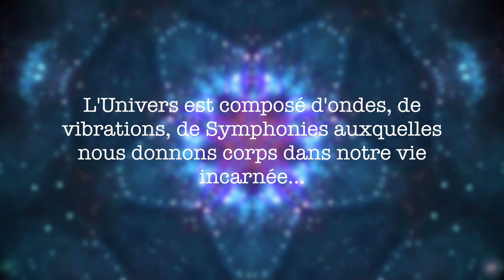Présentation Gilles Delieuze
Présentation des oeuvres de Gilles Delieuze dans le cadre de la projection du Film Water par l'Association "Les Artistes d'Alice Stern"